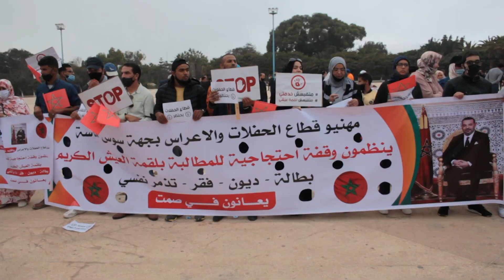ربورتاج أكادير. مهنيو الحفلات والأعراس يخرجون للشارع ✌️ويصرخون😠:واك واك آالعثماني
محمد السلامي
قادت الأزمة الصحية التي تمر بها البلاد على غرار عدد من دول العالم بسب جائحة كورونا، والتي كانت من نتائجها تعطيل عدد من مظاهر السير العادي للحياة العامة، خروج مهني الحفلات والأعراس إلى الشارع للاحتجاج عن تدمرهم من تهميش الحكومة لمطالب دعمهم على حد تعبيرهم.
و نفذ هولاء ب اليوم الخميس 80 أكتوبر الجاري، وفقة إحتجاجية بساحة الأمل بمدينة أكادير ، عبروا خلالها عن  الظروف الاجتماعية لشريحة مهمة بهذا القطاع، الذي طالها الإفلاس مطالبين بتدخل الحكومة، و باستئناف العمل، وفتح القاعات المخصصة لهذه الأنشطة، لوضع حد لنزيف تدهور ظروفهم المعيشية .